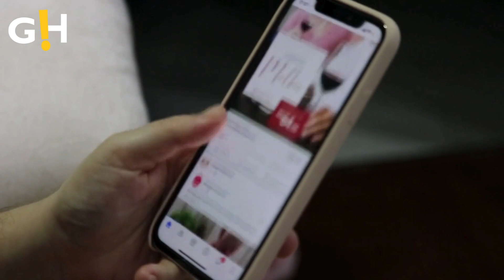Demi Moore's 'Pink Christmas' Wins Hearts | Gossip Herald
Demi Moore has three daughters, Rumer Willis, Scout Willis and Tallulah Willis with her ex-husband Bruce Willis